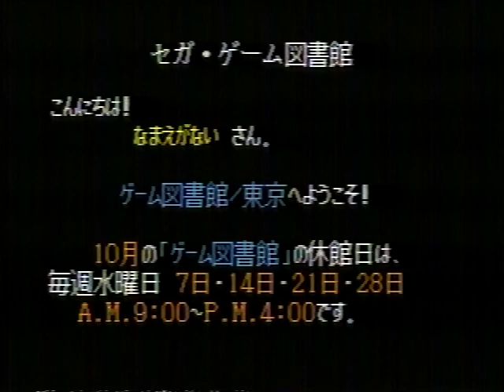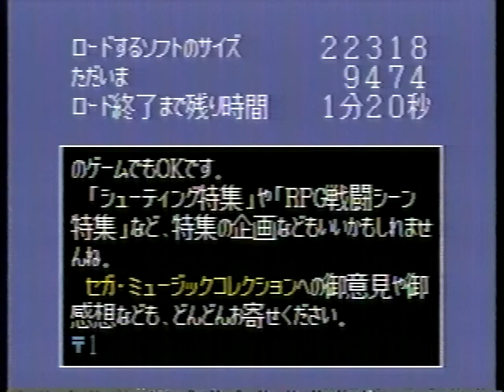メガドライブ セガ・ゲーム図書館 ソニック・ザ・ヘッジホッグ セガ・ミュージックコレクション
配信終了間際に無料なったところでダウンロードしました。
ちょっと短い時間です。

ノイズがあったりトラッキングがあっていないところがあります。